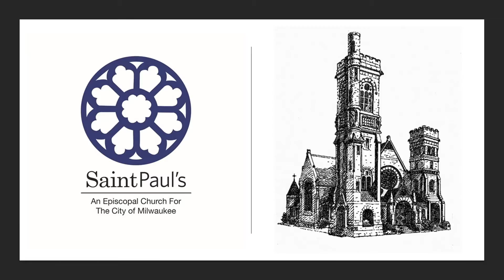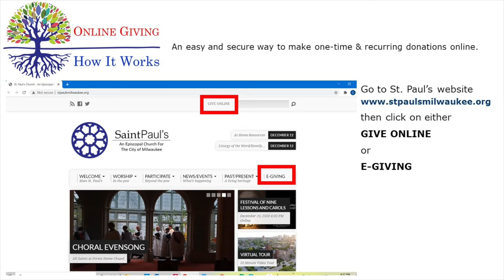Adagio by Roger Nyquist Performed by Joseph A Kucharski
2011 Schantz Chancel Organ
1972 Adams Antiphonal Organ